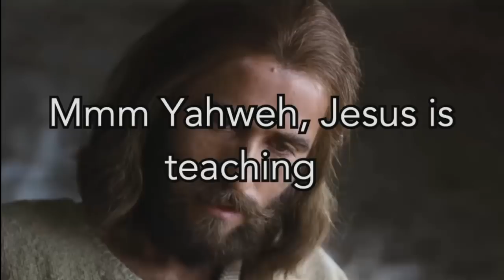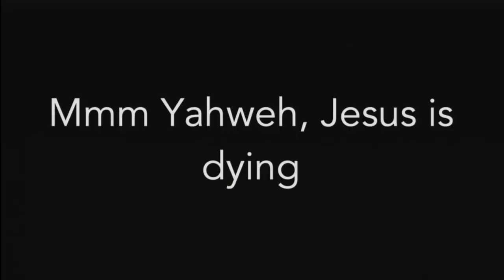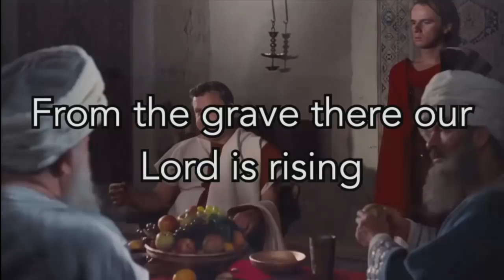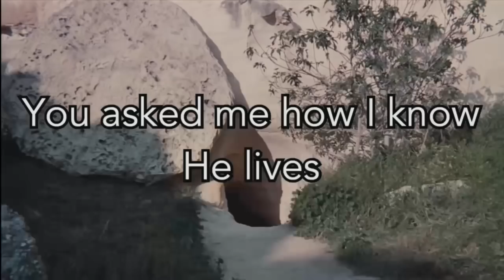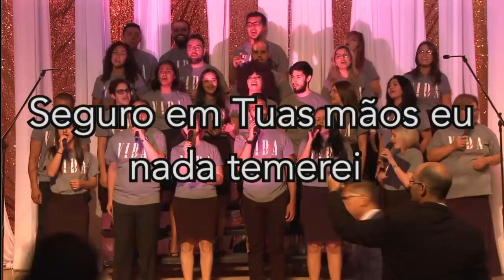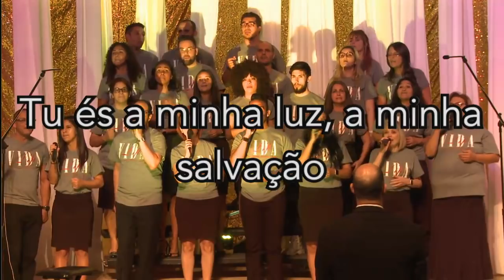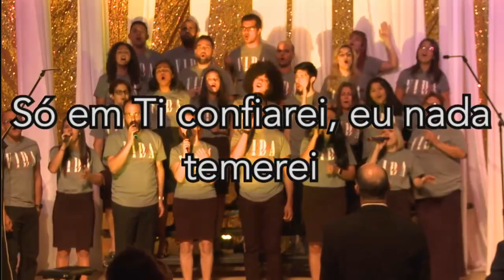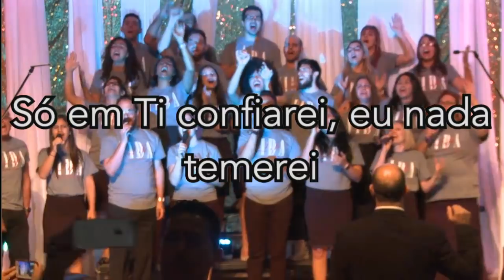1- Neumoel Stina - Semana de Oração - 2019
Semana de Oração